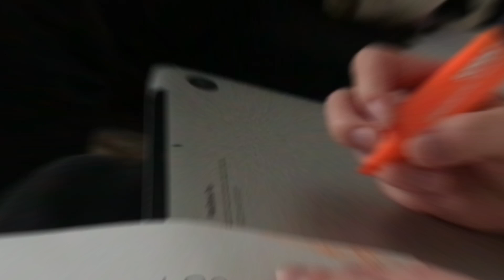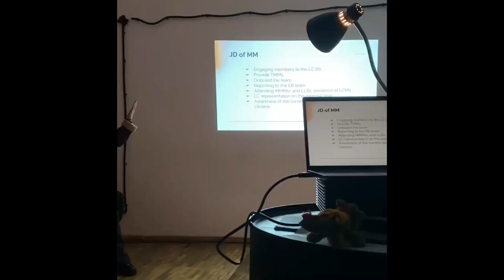LEAD'Co 2023/1 | EB Riot VLOG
Don't forget to SUPPORT UKRAINE!

savelife.in.ua